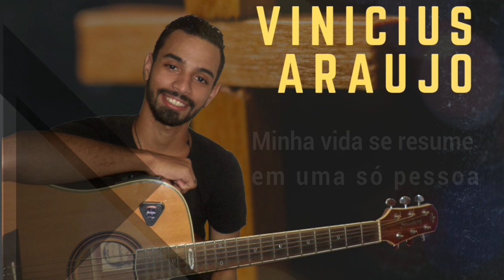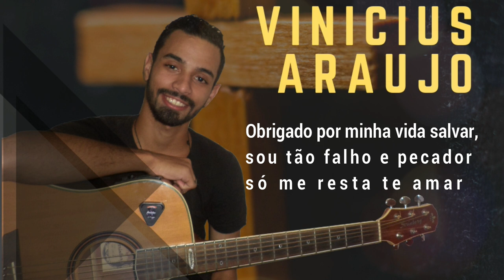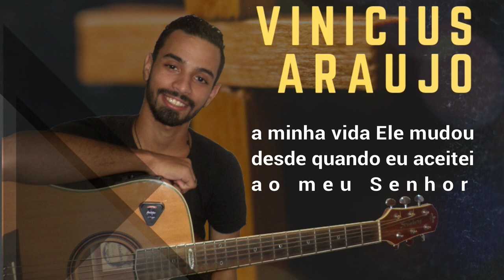VINÍCIUS ARAÚJO - PROVA VIVA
Contato para ministrações e eventos: (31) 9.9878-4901 ou (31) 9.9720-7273

Composição: Vinícius Araújo
Produção Musical: Cris Vieira
Gravação, Mix e Master: Super Studio

Prova viva

Minha vida se resume em uma só pessoa, que morreu por mim em uma cruz o nome D'Ele é Jesus.
Sua morte, trouxe vida para todos nós
Para que vivemos só para vós, eu te amo meu Jesus
Obrigado por minha vida salvar sou tão falho e pecador só me resta te amar

Pré-refrão
Estava perdido na escuridão, pegou e limpou meu coração
Para a gente provar para o mundo que o Senhor está acima de tudo.

Refrão
Sou a prova viva que Deus existe a minha vida Ele mudou desde quando eu aceitei ao meu Senhor
Sou a prova viva que Deus existe a minha vida Ele assumiu desde aí uma nova historia reconstruiu.